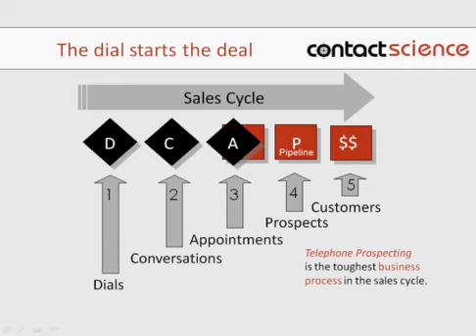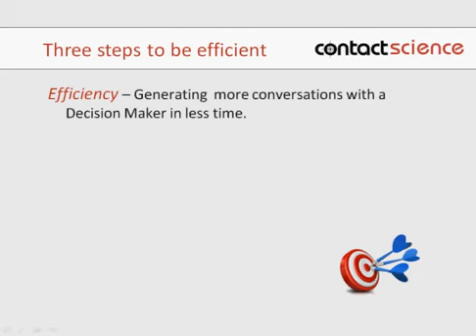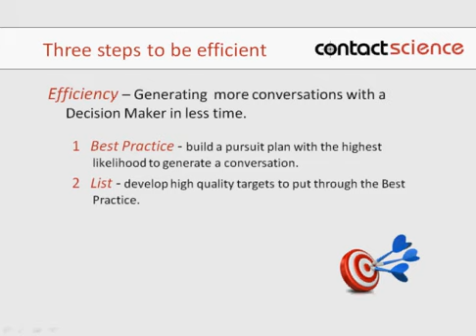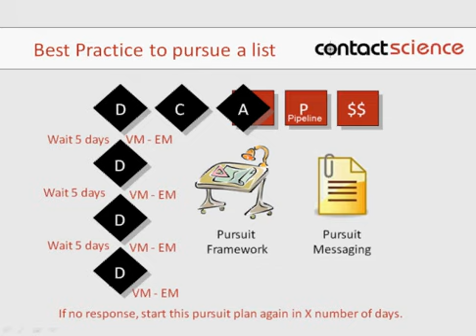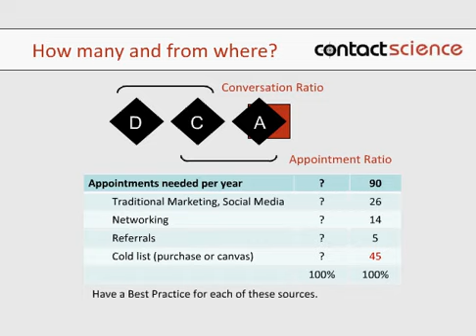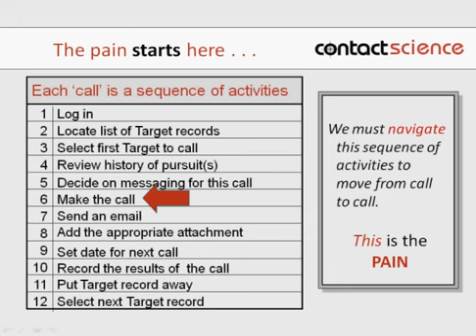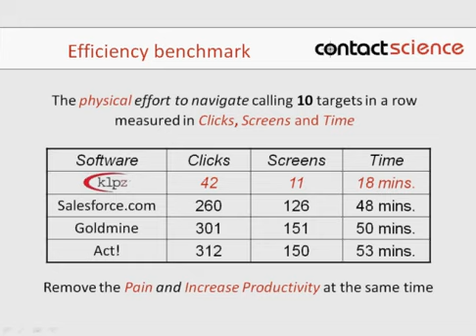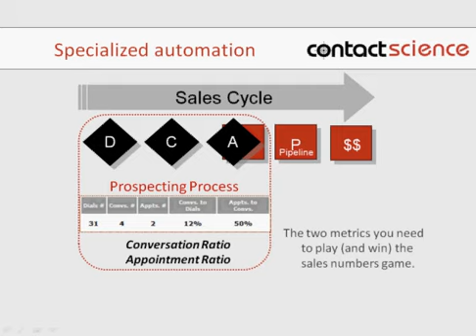Cold Calling Efficiency - a prospecting game changer from Contact Science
Klpz is efficiency at cold calling.  The Klpz approach to telephone prospecting is a fast, easy and precise way to pursue 100's of targets at the same time in the right way and never get lost.  Klpz is built specifically for field and inside sales reps who must succeed at the tough business process of telephone prospecting to set appointments (face to face or phone) or to make a sale.

Klpz significantly outperforms CRMs (85% more efficient) to allow sales professionals to stay organized, to reduce the pain and to increase their performance, at the same time.